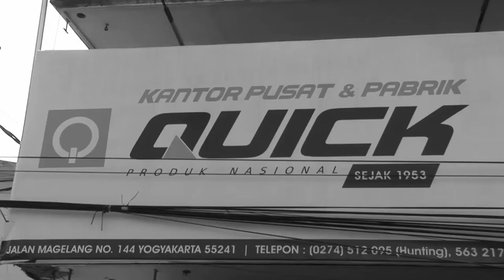QTW | SMK YPT PURWOREJO BERKUNJUNG KE PABRIK TRAKTOR QUICK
Kunjungan temen-temen dari SMK YPT Purworejo nih Pak Bos :D

Official Youtube Channel: Quick Traktor